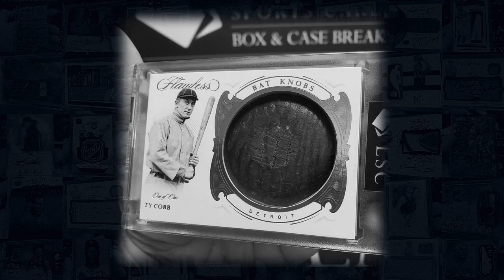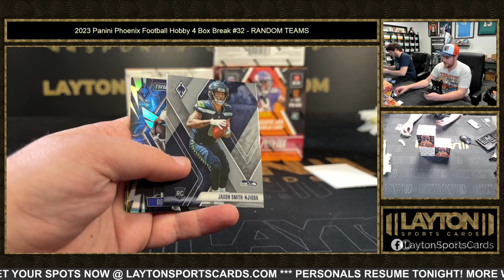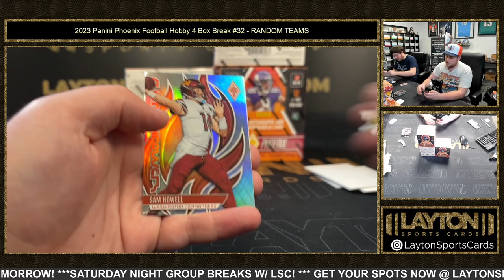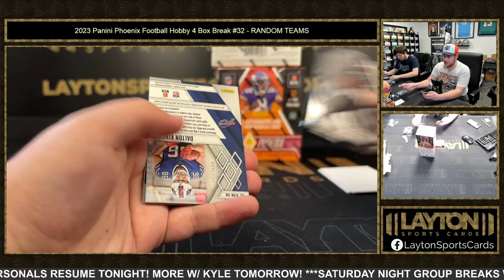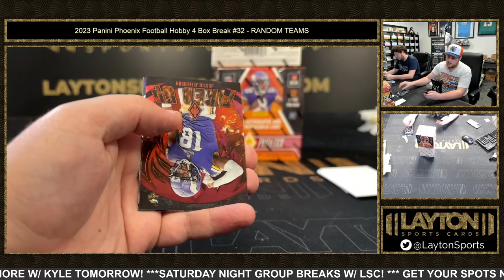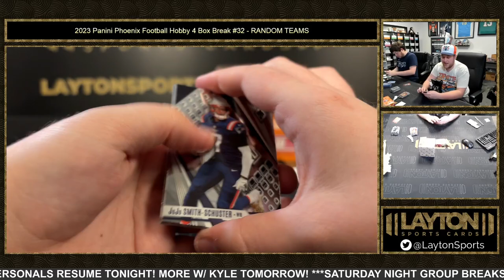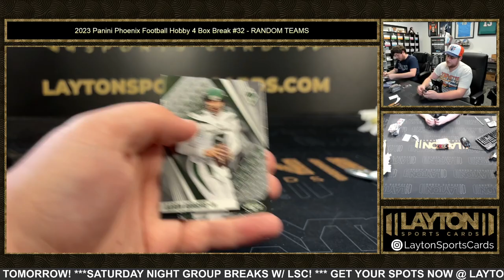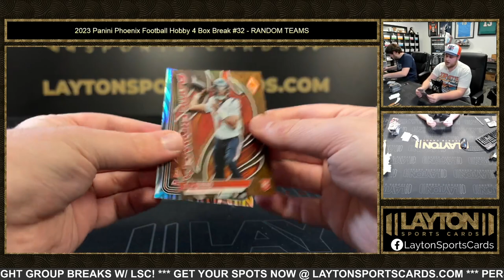2023 Panini Phoenix Football Hobby 4 Box Break #32 RANDOM TEAMS